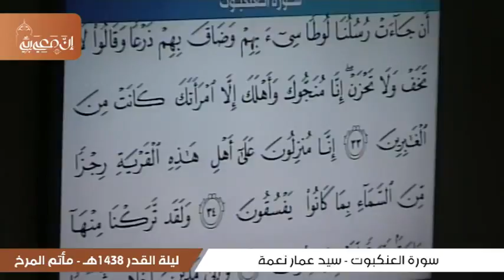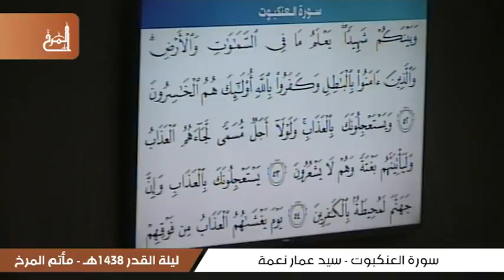سورة العنكبوت - سيد عمار نعمة - إحياء ليلة القدر الشريفة - ليلة 23 رمضان 1438هـ - مأتم المرخ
إحياء ليلة القدر الشريفة - ليلة 23  رمضان 1438هـ - مأتم المرخ